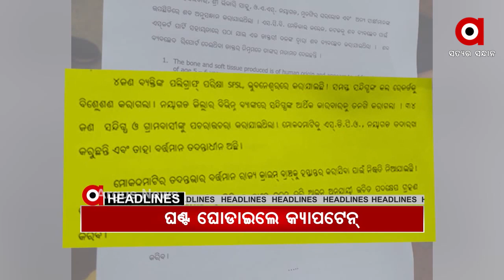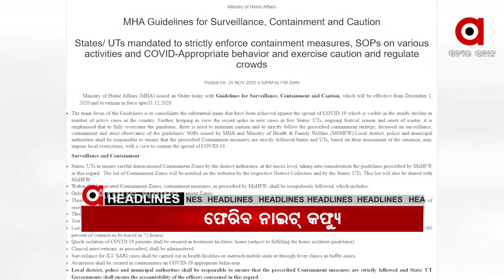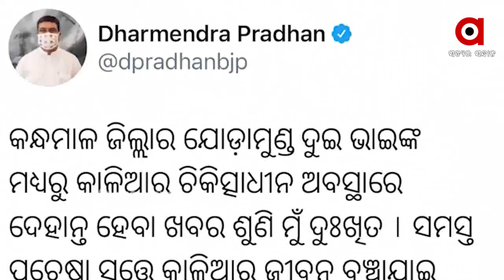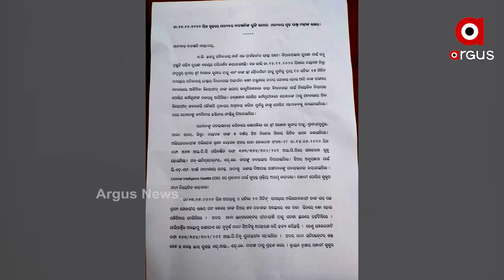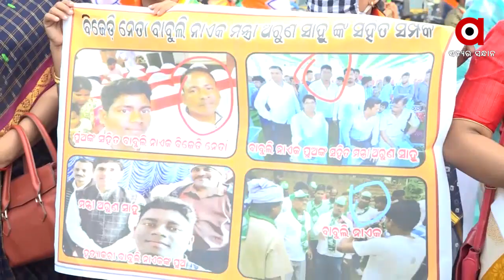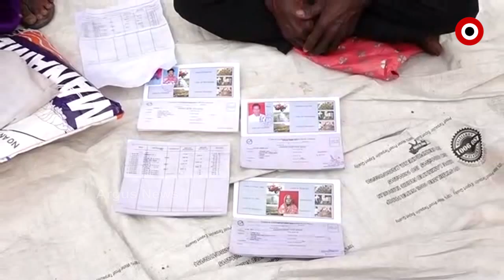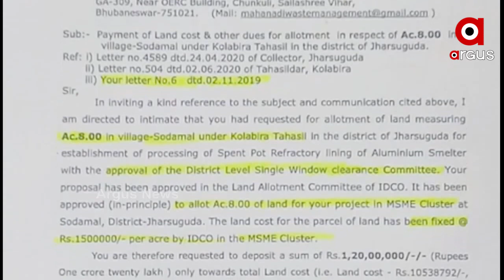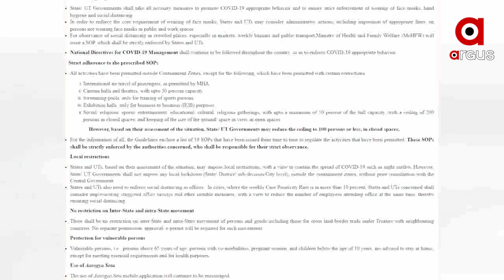Argus Update News 7Am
ଆଖି ବୁଜିଲା ଯୋଡା ମୁଣ୍ଡ ଶିଶୁ କାଳିଆ...
ପରୀ ହତ୍ୟା ଘଟଣାରେ ଘଣ୍ଟ ଘୋଡ଼ାଇଲେ କ୍ୟାପଟେନ୍ ଦିବ୍ୟଶଙ୍କର ମିଶ୍ର...
ହାଇକୋର୍ଟରେ ପହଞ୍ଚିଲା ମନ୍ତ୍ରୀ ନବ ଦାସଙ୍କ ସୋଡାମାଲ ଷଡ଼ଯନ୍ତ୍ର...
ସମବାୟ ଦୁର୍ନୀତିରେ ନ୍ୟାୟ ନ ମିଳିବାରୁ ଚାଷୀଙ୍କ ଧୈର୍ଯ୍ୟଚୁତି...
ଡିସେମ୍ବର ପାଇଁ ଆସିଲା କୋରୋନା ଗାଇଡଲାଇନ...
ଲ୍ୟାଣ୍ଡଫଲ୍ କଲା ନିଭାର୍...
ପଞ୍ଚୁକର ଦ୍ୱିତୀୟ ଦିନ...